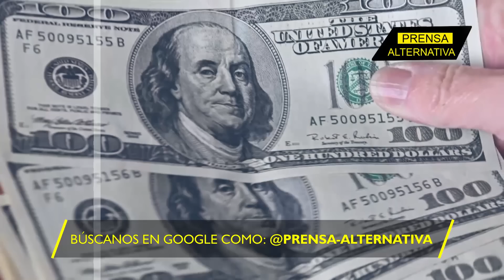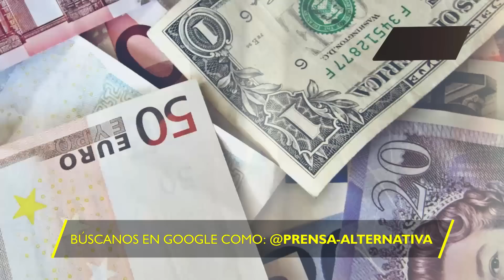Promesas imposibles de Sánchez a Zelenski!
En la visita que Pedro Sánchez a Ucrania, el presidente del gobierno español, promete al régimen de Zelenski, ayuda ilimitada en su psicopático empeño de derrotar a Rusia.

Director General: Juan José del Castillo
Jefe de Prensa: Enzo Anchante
Jefe de Turno: Fabrizzio Torres
Investigador Asociado: Gerardo Castellanos REV06JR1
Locución: Leonardo Guerra
Edición: Carla Antisana